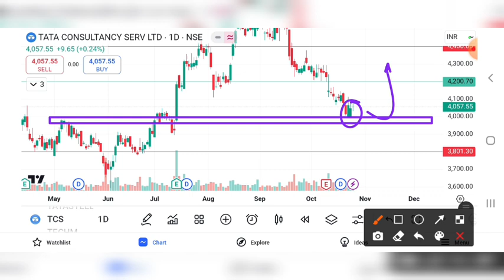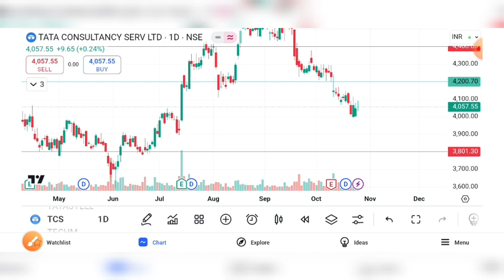TCS SHARE LATEST NEWS | TCS SHARE PRICE TARGET | TCS SHARE ANALYSIS | TCS SHARE CRASH